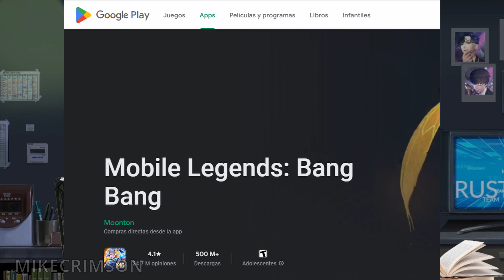¿Es Palworld una Copia Barata de Pokémon? Mi Análisis Honesto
Descubre la verdad detrás de Palworld en mi análisis honesto: ¿Es realmente una copia barata de Pokémon? Sumérgete en este profundo análisis mientras exploramos similitudes y diferencias entre ambos juegos. ¿Palworld es una innovación o simplemente una imitación? ¡No te pierdas mi opinión y análisis en este video completo! 🎮✨